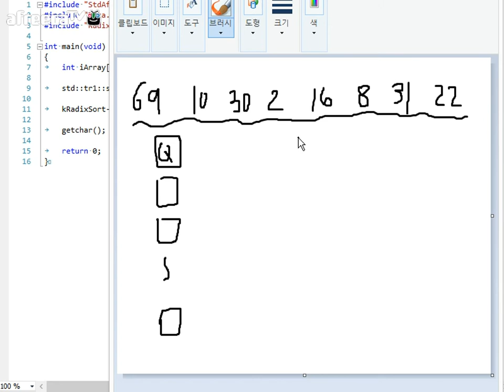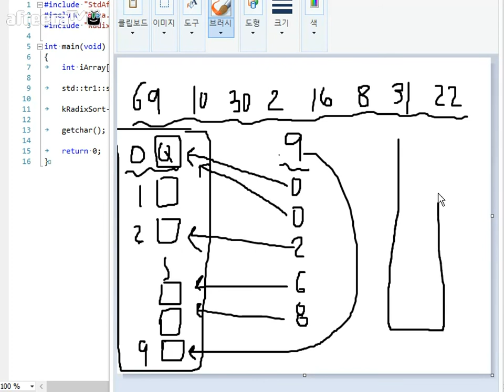27-1 기수 정렬1 [자료구조 기초 입문 강의]